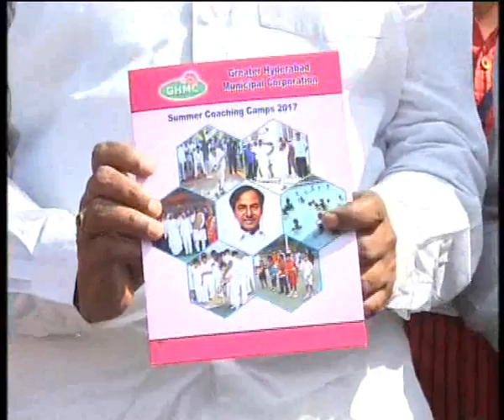GHMC Mayor Bonthu Rammohan Rao Over Play Grounds Expansion At Summer Sports Camp